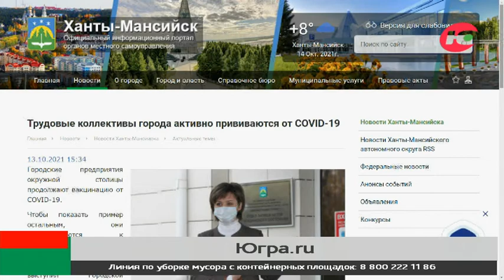25 организаций Ханты-Мансийска поддержали антиковидную акцию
Предприятия Ханты-Мансийска присоединяются к социальной акции.